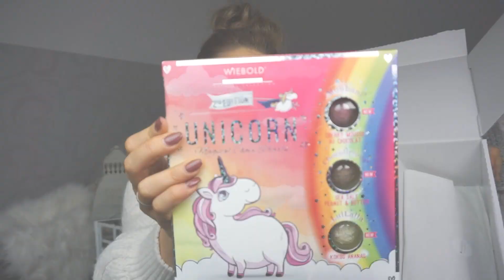Monatsfavoriten November & Geschenkideen für Sie I MeDelia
Willkommen zu einem neuen Video von mir...

In diesem Video zeige ich euch meine Favoriten aus dem letzten Monat (November) und gleichzeitig habe ich es als Geschenkideen Video für Weihnachten gestaltet. Ich hoffe, es gefällt und inspiriert euch!

Neue Favoriten 2017:
Nr. 164 - Zadig & Voltaire „This is her“
Nr. 163 - Kenzo „Amor“
Nr. 104 - Si „Giorgio Armani“
Nr. 146 - Paco Rabanne „Olympea“

Favoriten 2016:
Nr. 022 - Lancome „La vie est belle“
Nr. 040 - Dior „Hypnotic Poison“

Glossybox (auch eine tolle Geschenkidee, es gibt nämlich auch ein 3-Monats-Abo)

Bebe Repair Balm

*DIY Lippenpeeling*
2 EL Zucker
1TL Honig
1TL Kokosöl
Rote Lebensmittelfarbe nach Bedarf
Eventuell Vanillearoma für einen guten Geruch
Behälter zum Befüllen

*DIY Badekugel*
100g Speisestärke
200g Natron
100g Kokosöl
Körperöle (habe von Kneipp Mandelöl genommen)
Lebensmittelfarbe
Silikonformen für Pralinen z.B.
- Kokosöl erwärmen in der Mikrowelle
- in anderer Schüssel: Pulverzutaten mischen (Natron, Zitronensäure und Speisestärke)
- Kokosöl mit den Pulverzutaten vermischen
- danach Tropfen Öl hinzu für einen angenehmen Geruch
- mit Lebensmittelfarbe einfärben (habe 3 Schüsseln gemacht, weiß lassen / blau und rosa)
- In die Formen füllen
- ein paar Stunden in den Kühlschrank aushärten lassen

Pulli: Vero Moda
Uhr: Purelei
Ohrringe: H&M

Ich freue mich über Kommentare von euch…

♡MeDelia♡